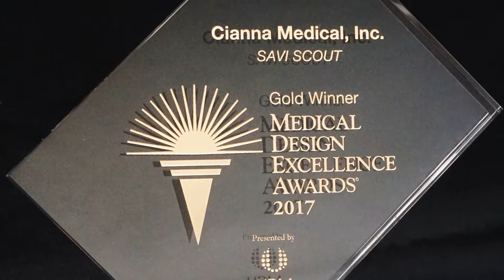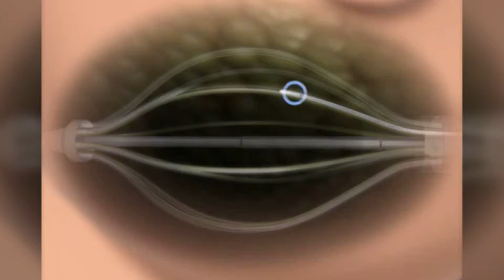Cianna Medical, Inc on TALK BUSINESS 360 TV